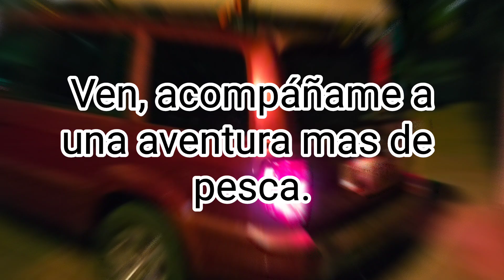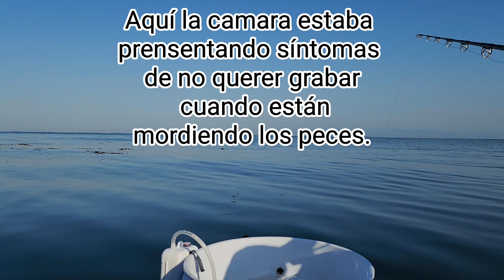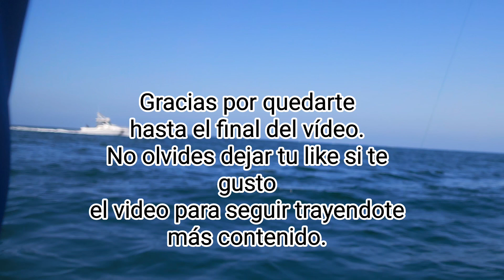De Redondo a Palos Verdes.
Está pesca se disfruta con o sin capturas.